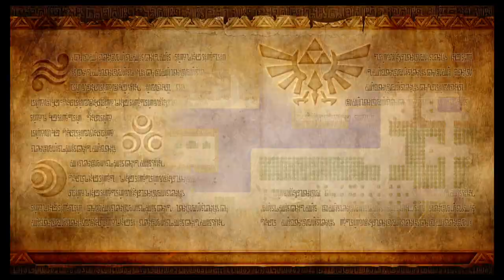Hyrule Warriors: Termina A2 (Book of Sorcery)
Hyrule Warriors A-ranking, no power-up potions.  We're getting to the home stretch on those Gold Skulltulas!

I basically tried to put off confrontation with the enemy officers until the second part of the mission, to make it easier to meet the Skulltula requirements.  You can't really ignore Zelda and Link going to sack your base though, haha.  There's 2 Recommended Elements though, so if you have the proper defense badges you have some leeway.

Some missions of the Termina Map are more difficult than anything found in the Twilight Map, I feel.  However, I think the second Gold Skulltulas are generally more forgiving because the higher-level missions with Gold Skulltulas tend to be less combat-oriented for the first objective; the 4 Skulltulas in the Moon are in missions focused on capturing keeps.  After knowing how to deal with the types of missions this map throws at you, I think the Snowhead final battle had the only really difficult Skulltula.